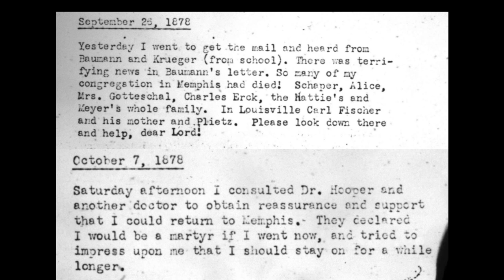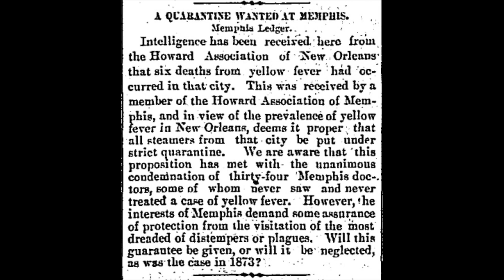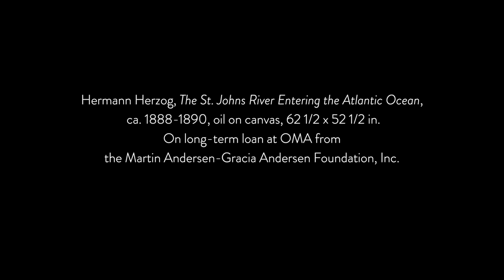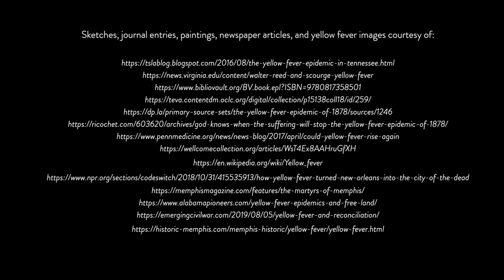Paintings and Pandemics - Episode 2 - Hermann Herzog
In "Paintings and Pandemics," Orlando Museum of Art educators David and Molly discuss works from the museum's collection, framing a given work of art within a broader historical context. By looking at art and pandemics of past generations, we hope to help viewers contextualize the current crisis and the role art can play as we persevere through this difficult time.

This week, Molly and David look at "The St. Johns River Entering The Atlantic Ocean" by Hermann Herzog and the yellow fever outbreaks of the late-19th century.

As we self-quarantine to curb the spread of covid-19, what creative projects are you engaged in to stave off feelings of loneliness and isolation? Let us know - or share a link - in the comments below. :)

Video filmed and edited by Chris James.